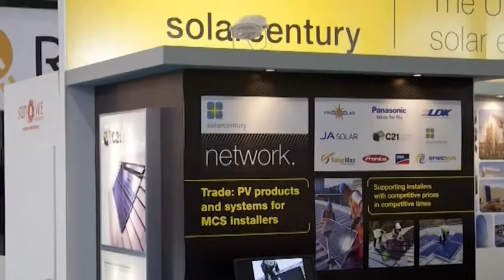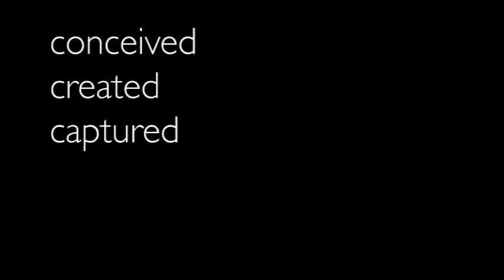Solar Hub Ecobuild 2012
Design and footage of finished Solar Hub and Solarcentury stand for ecobuild, Excel, London 2012